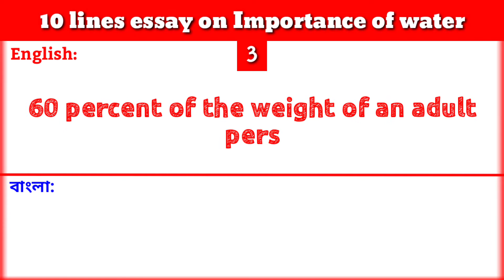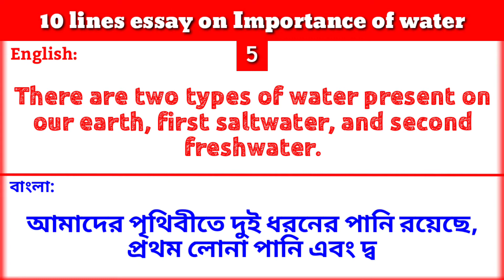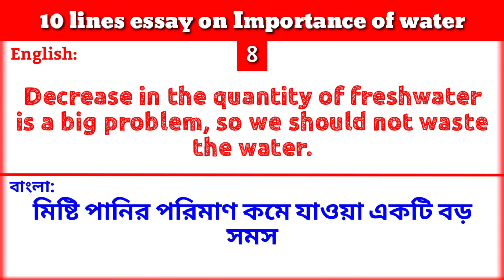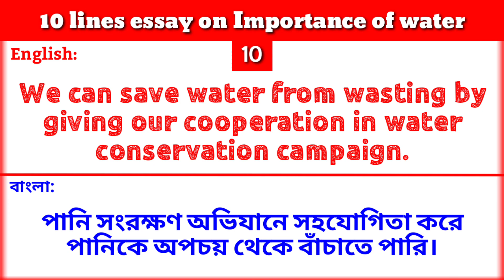10 Lines Essay On Importance Of Water || Importace Of Water In Daily Life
10 Lines Essay On Importance Of Water || Importace Of Water In Daily Life || Essay On Water

10 Lines Essay On Pig || Few Lines On Pig In English ||

1) importance of water essay
2) Importance Of Water In Our Life
3) Importance Of Water In Life
4) Importance Of Water And Save Water
5) The Importance Of Water
6) The Importance Of Water Essay In English

🔎 HASHTAGS 🔎
LIKE_SHARE_AND_SUBSCRIBE_OUR_CHANEL